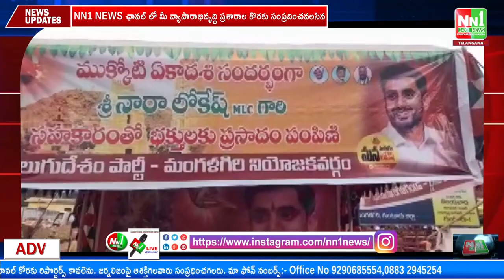మంగళగిరి ఉత్తరద్వారంలో దర్శనమిచ్చిన నారసింహుడు